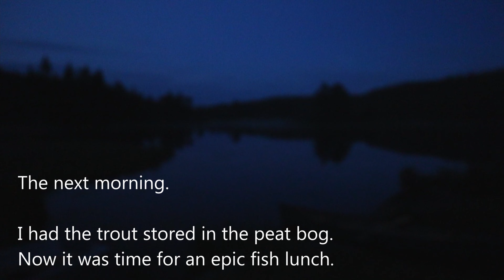Catch & Cook Canoe Fishing | Campfire Cooking - Old Town Penobscot 16 Royalex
I finally got a canoe! My family and I spent three days in an off-grid cabin in the Norwegian woods. I had a great time trying my new canoe. I couldn't have asked for a better first trip. I think this is the beginning of a special relationship. I have very little experience canoeing, but I have done a couple of trips before. I finally decided to get my own canoe. I was lucky to get a used Old Town Penobscot 16  in royalex. It's a beautiful canoe - made in ~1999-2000. I will definitely do a separate video dedicated to this canoe, I just want to get some experience with it first.

This was a family trip so I didn't use my camera too much, but I did catch some nice moments I think. The canoeing on the calm mirror-like water was a magical experience for me. I hope I was able to capture some of this in the video.

fisketur, kano, kanotur, fiske fra kano,